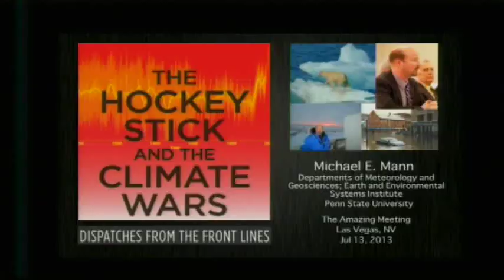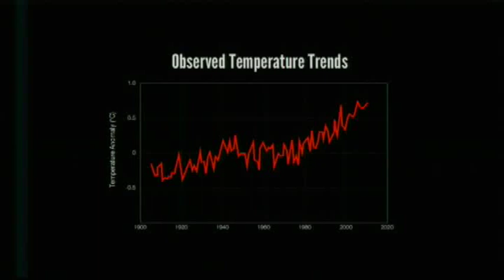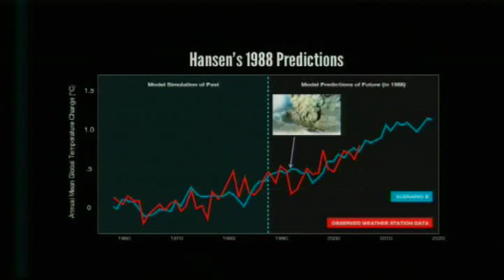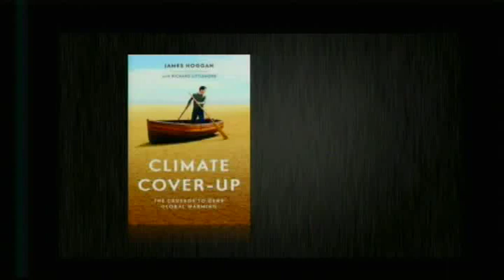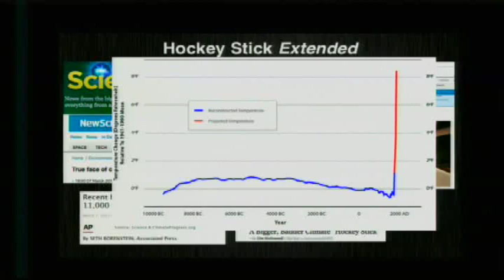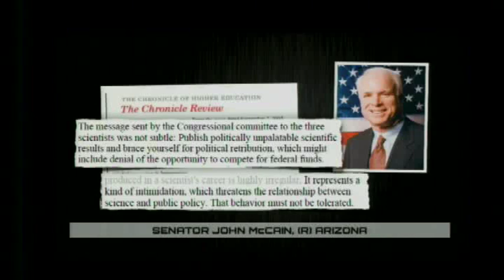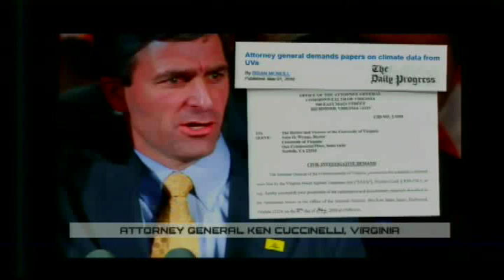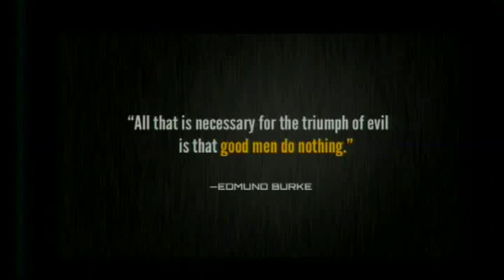Michael Mann: The Hockey Stick and the Climate Wars